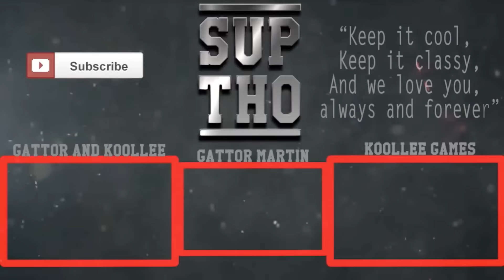"How To Hide Your Farts" REACTION!!!!